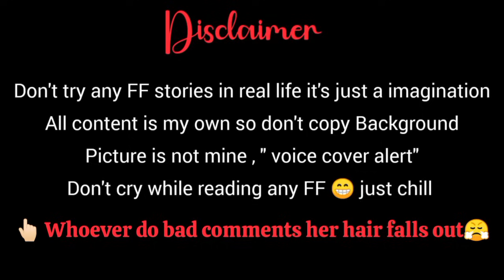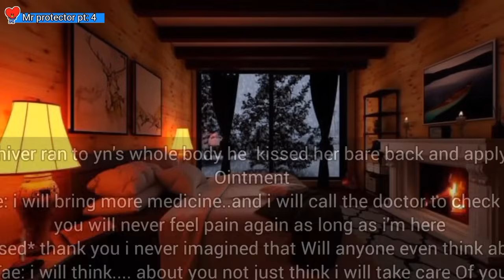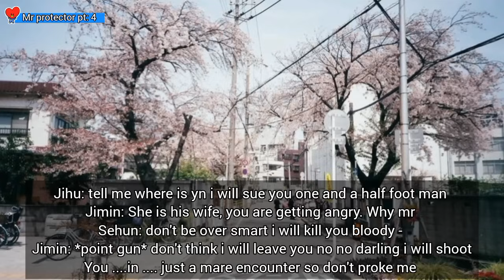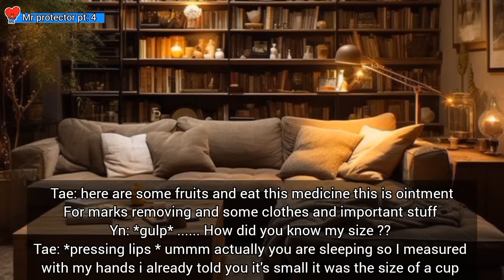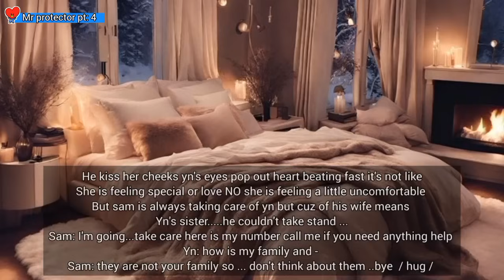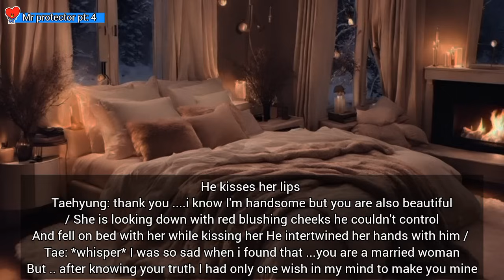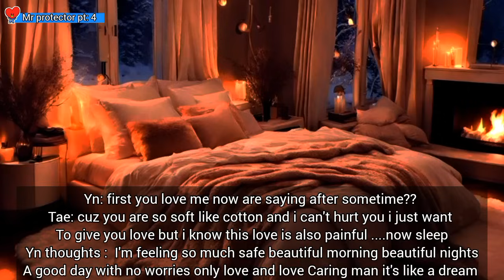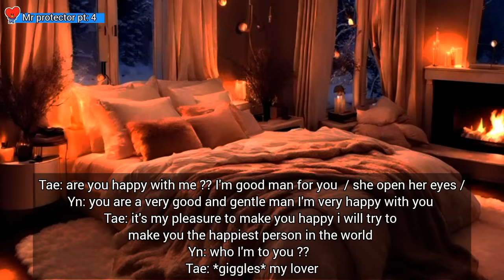Taehyung FF abusive husband series | when you run away from your mafia husband with your boyfriend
Jinju fanfics
kim taehyung ff
Jinju ff
Jinjoo fanfic
taehyung ff abusive husband series
Abusive husband series taehyung ff
Taehyung ff abusive husband series when you cheated
Taehyung ff when you cheat on your husband
Taehyung ff when you cheated
When you cheated on your husband taehyung ff
Taehyung ff when you run away
Taehyung ff when you run away from your mafia husband
When you run away from your mafia husband taehyung ff
Taehyung ff when you run away from him
Bts ff when you run away from your mafia husband
Kth ff when you run away from your mafia husband